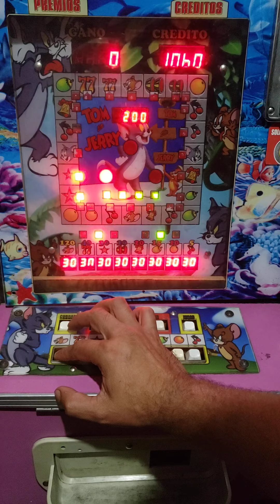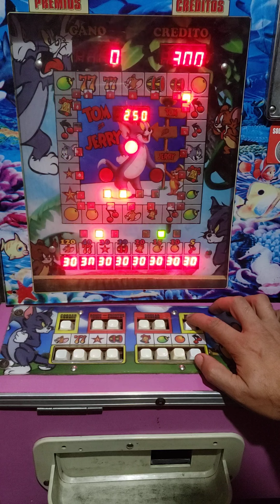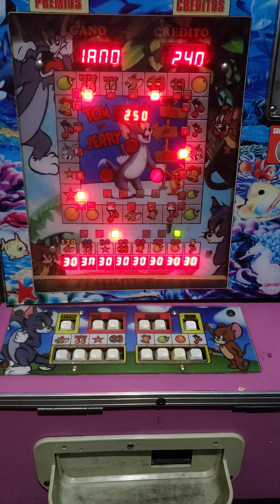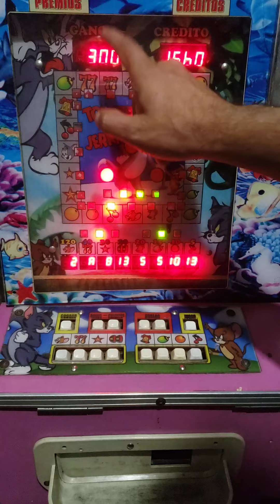y seguimos con la buena racha 🤩🤑🤑🤑🤑🔥